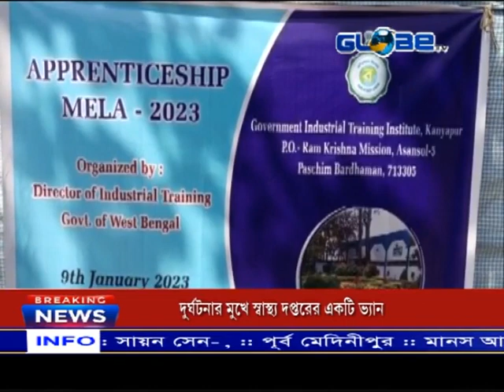অ্যাপ্রেন্টেসসিপ মেলা ২০২৩ আয়োজন করল কন্যাপুর আইটিআই